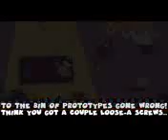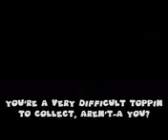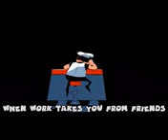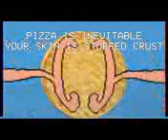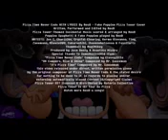Its Pizza time With Lyrics?!?! with fake peppino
Don't give me copy wright strike pls im one of your pateron guys